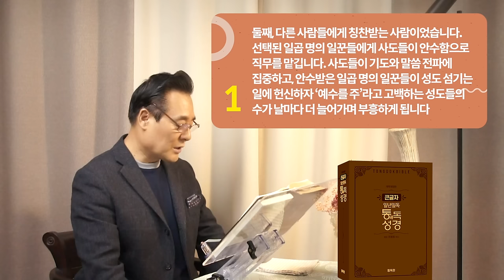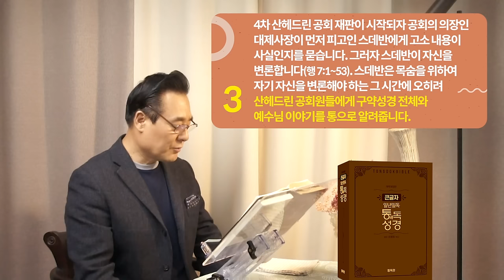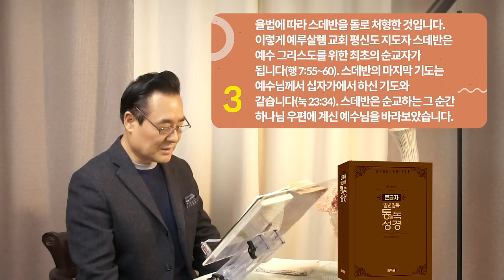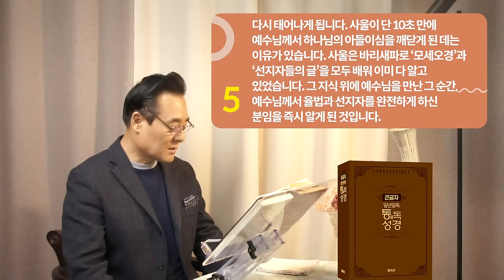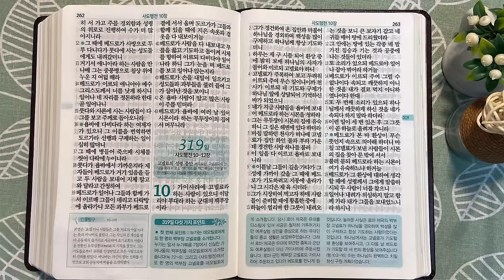318일 역사순 통독성경 | 4차 산헤드린 공회 재판 안건은 스데반을 손보겠다는 것입니다. | 사도행전 6-9장 | 세계적인 신학자 통박사 조병호의 성경통독